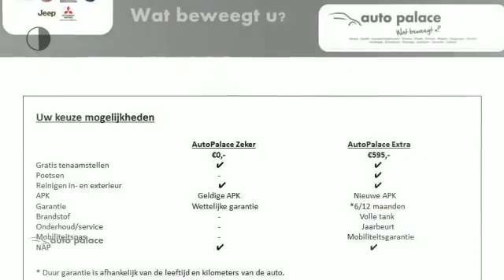Peugeot 208 New